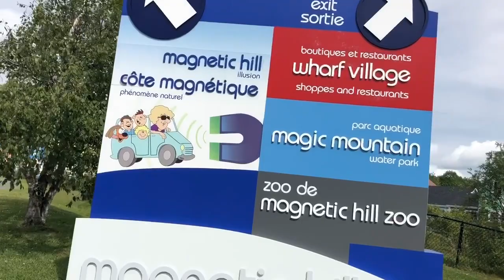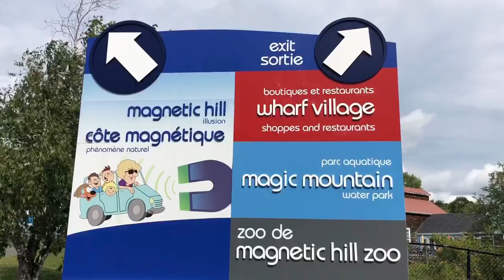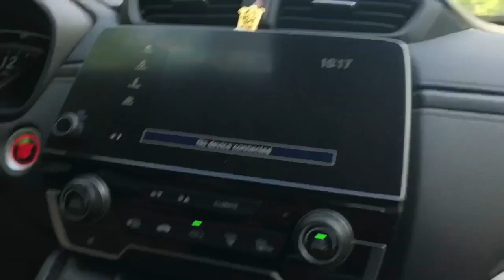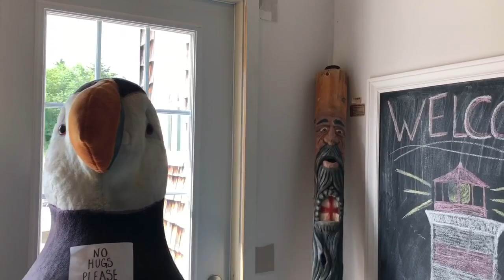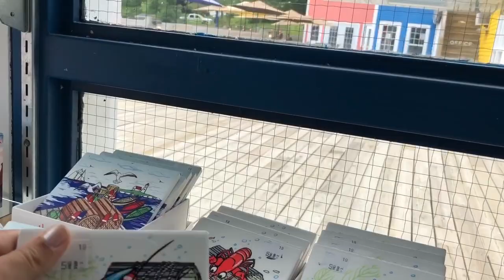Magnetic Hill, Moncton, New Brunswick, Canada